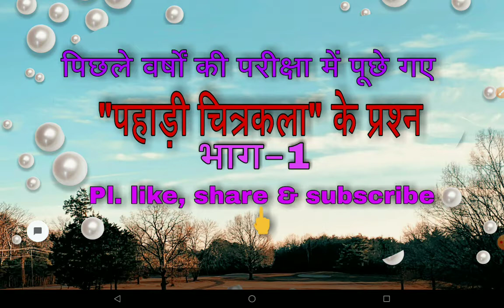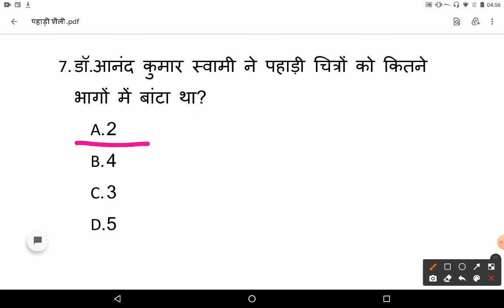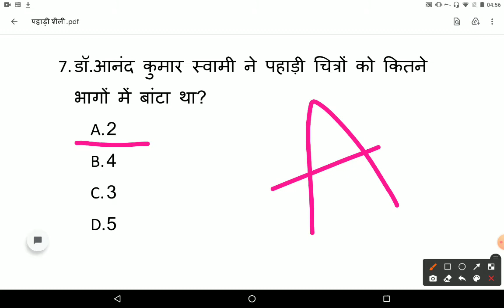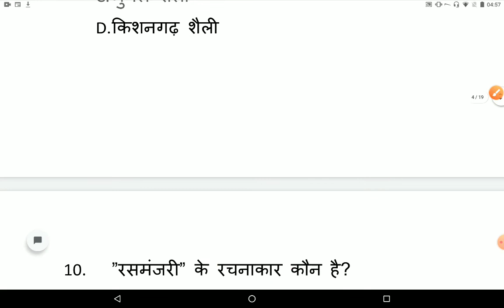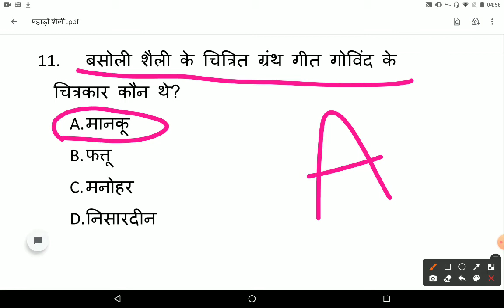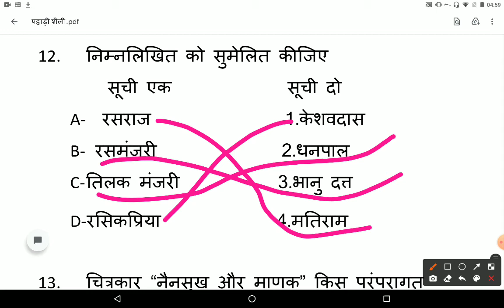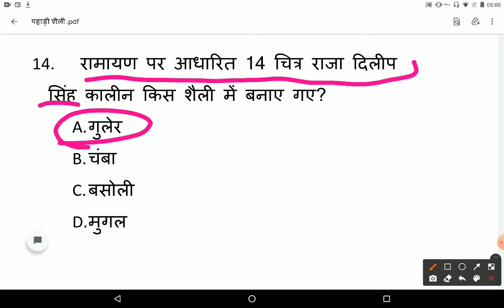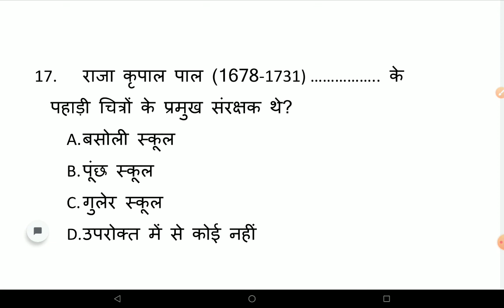पहाड़ी चित्रकला भाग -1🎨🎨🐴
visual_art_&_g_k_tutorial drawing_painting visual art#art_collection# famous_painting#drawing_and_painting#visual_art# famous_ pahadi_artist#famous _miniature _painting#kangda#basoli#kullu#gadwal#

हेलो दोस्तों